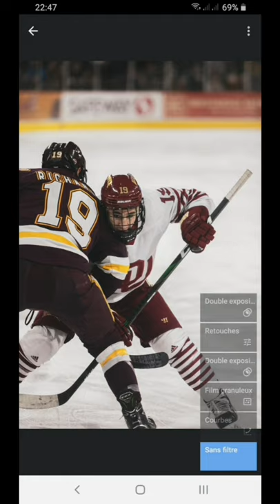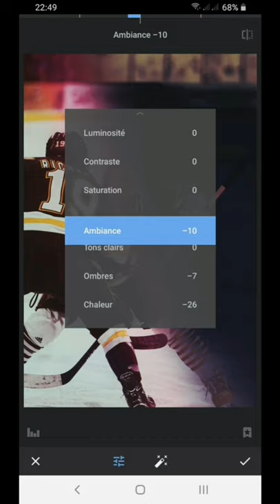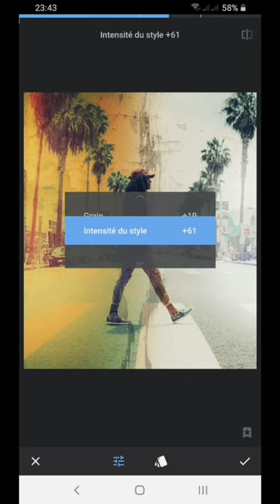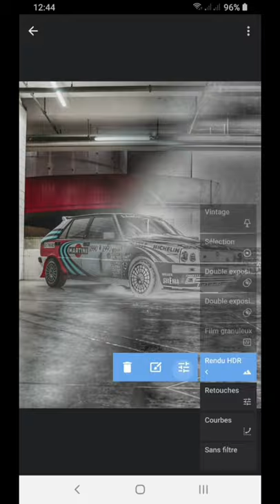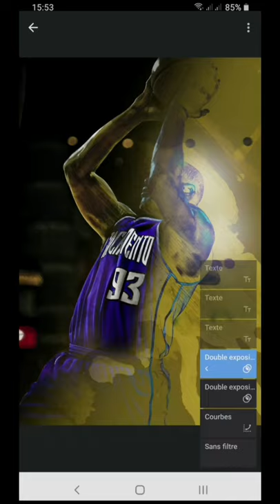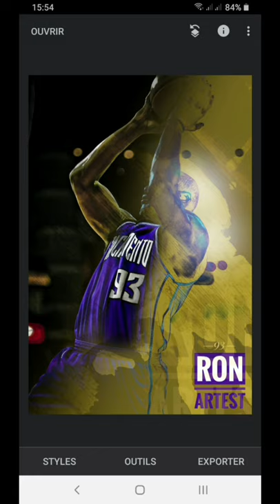Snapseed Tutorial : Half Negative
You can download the masked textures like splatters and the brush strokes , stock textures and some of the light effects used in this video at krakograff.com

(original photos from Pixabay.com)